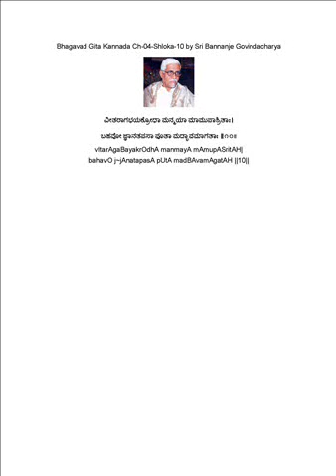Bhagavad Gita Kannada Ch-04-Shloka-10 (ವೀತರಾಗಭಯಕ್ರೋಧಾ ಮನ್ಮಯಾ ಮಾಮುಪಾಶ್ರಿತಾಃ...)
ವೀತರಾಗಭಯಕ್ರೋಧಾ ಮನ್ಮಯಾ ಮಾಮುಪಾಶ್ರಿತಾಃ।
ಬಹವೋ ಜ್ಞಾನತಪಸಾ ಪೂತಾ ಮದ್ಭಾವಮಾಗತಾಃ ॥೧೦॥
vItarAgaBayakrOdhA manmayA mAmupASritAH|
bahavO j~jAnatapasA pUtA madBAvamAgatAH ||10||